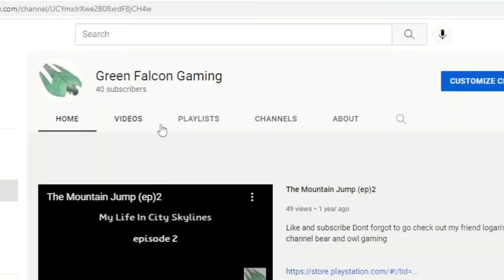Big Boy Farm JS(ep)3